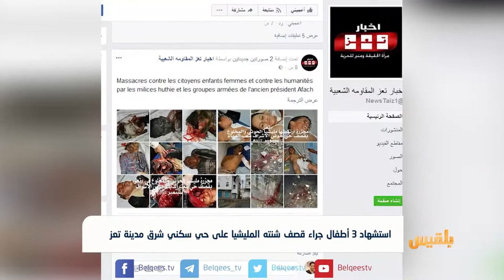استشهاد 3 أطفال جراء قصف شنته المليشيا على حي سكني شرق مدينة تعز | تقرير: محمد القاسم